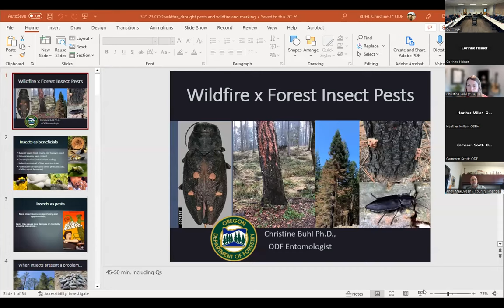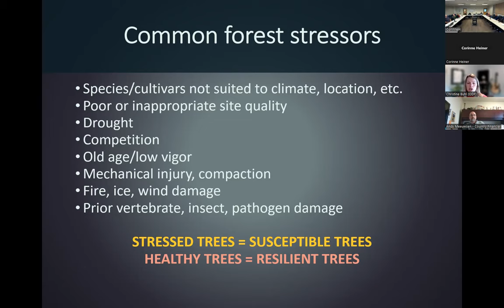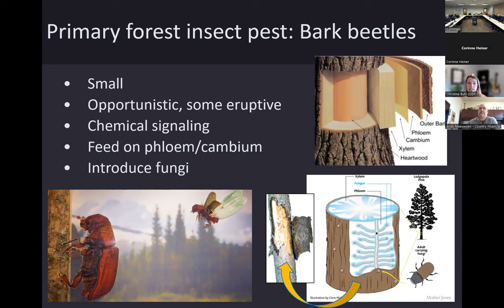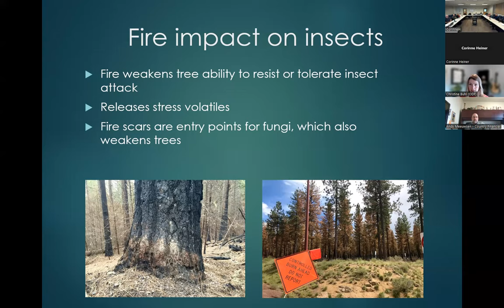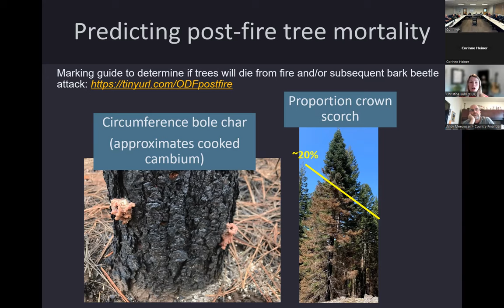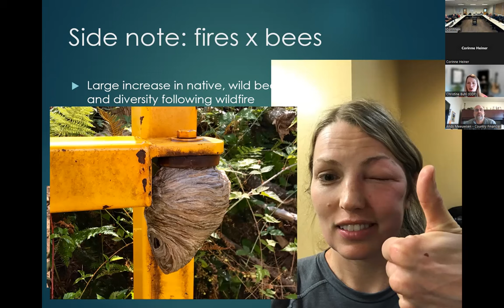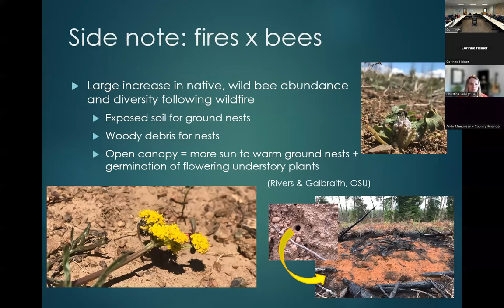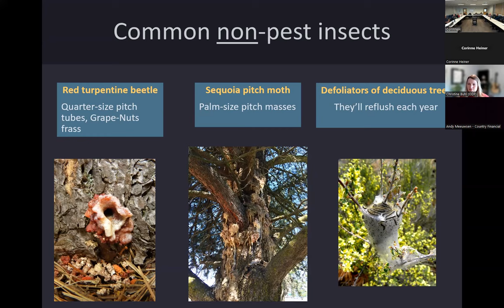Project Wildfire Meeting 3.21.23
Project Wildfire was happy to host Christine Buhl, Forest Entomologist from Oregon Department of Forestry. Christine provided a fantastic presentation that is relevant to some of the bug and pest management issues that Central Oregon homeowners are currently facing.

Thank you Christine for your contribution!